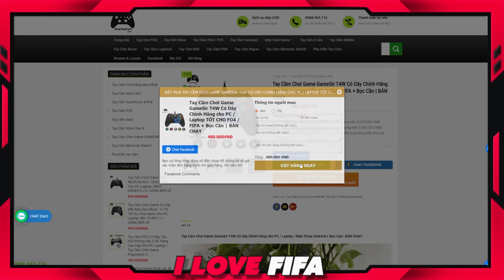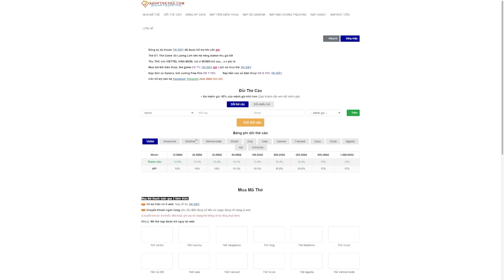I Love Cầm 10.000 Tỷ Cùng RONALDO 24TS +5 Xây Dựng Đội Hình JUVENTUS MẠNH NHẤT TẦM GIÁ 2024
FO4 FIFA ONLINE 4 FC ONLINE FCO I Love Cầm 10.000 Tỷ Cùng RONALDO 24TS +5 Xây Dựng Đội Hình JUVENTUS MẠNH NHẤT TẦM GIÁ 2024  by ILF mới nhất 2024 team color JUVENTUS FCO 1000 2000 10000 TỶ